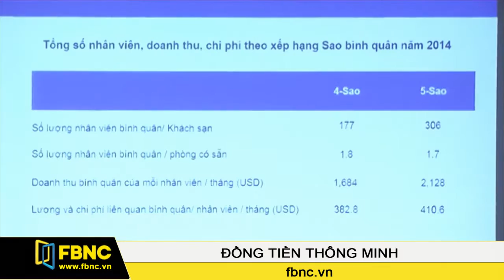FBNC-Ông Kenneth Atkinson - Chủ tịch hãng kiểm toán Grant Thornton VN (P1)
Khách mời: Ông Kenneth Atkinson - Chủ tịch hãng kiểm toán Grant Thornton Việt Nam.
Chủ đề: Ngành khách sạn Việt Nam, sức bật từ thị trường du lịch